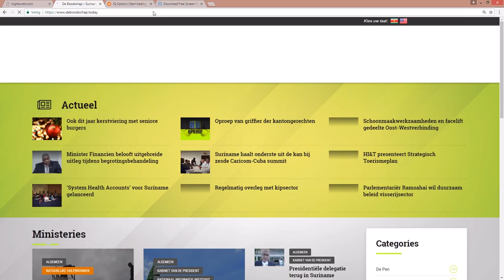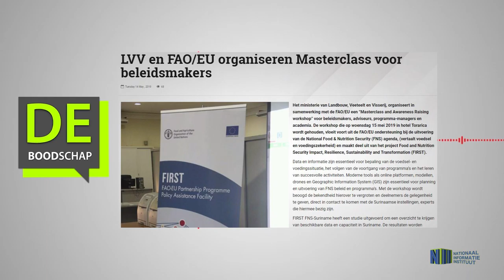LVV en FAO EU organiseren Masterclass voor beleidsmakers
Hier de link van het bericht: "LVV en FAO EU organiseren Masterclass voor beleidsmakers"